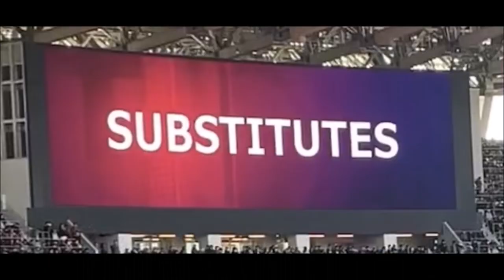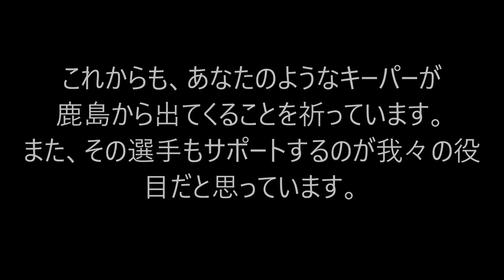引退を惜しんで・・・曽ヶ端準へありがとうの気持ちを込めた超短編感謝動画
曽ヶ端ありがとう・・・